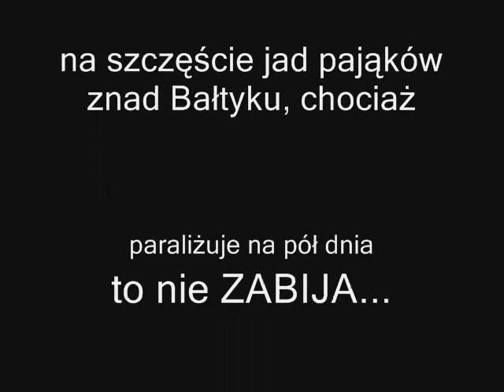największe pająki żyją nad wodą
od autora: utwór zespołu the Cure (i reszta) został usunięty ze względu na naruszenia praw autorskich, stąd mylne napisy na końcu :)